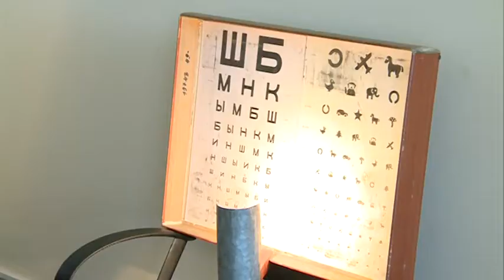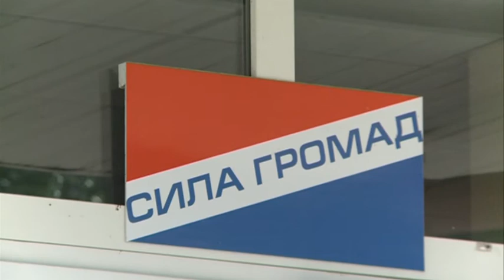Благодійна акція до Дня здоров'я